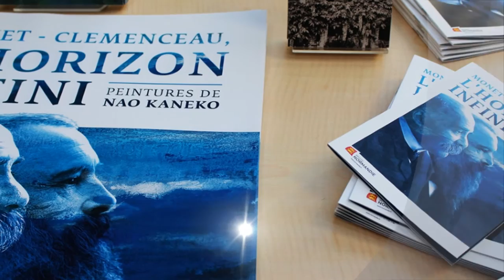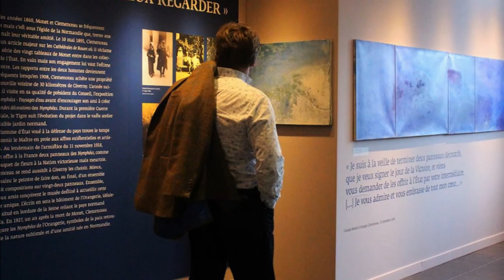« Monet-Clemenceau, L’horizon infini - Peintures de Nao Kaneko »